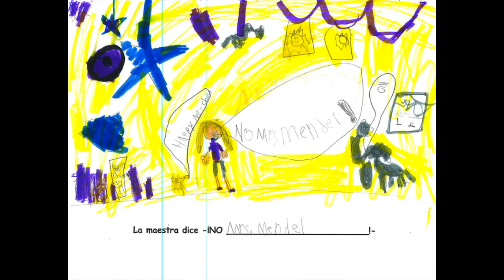El Elefante y La Maestra - La Clase de Mr. Cohen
This video is about El Elefante y La Maestra - La Clase de Mr. Cohen